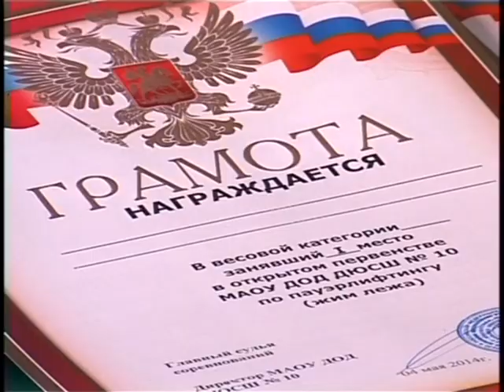В Анапе прошли соревнования по пауэрлифтингу